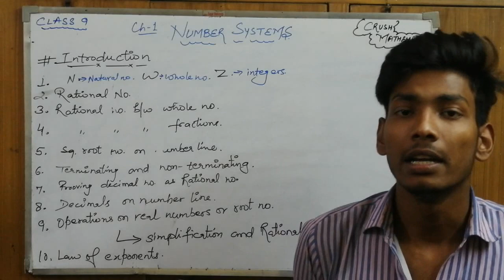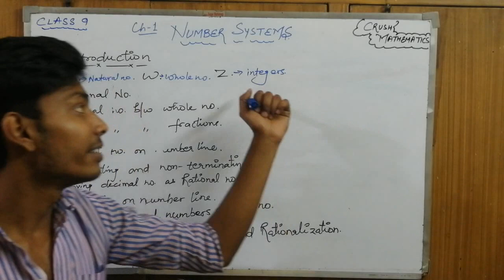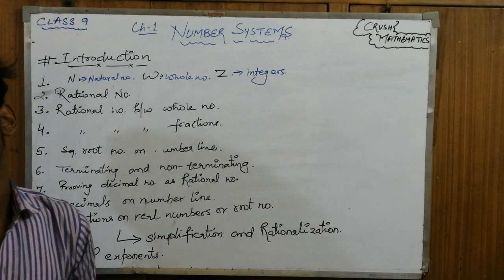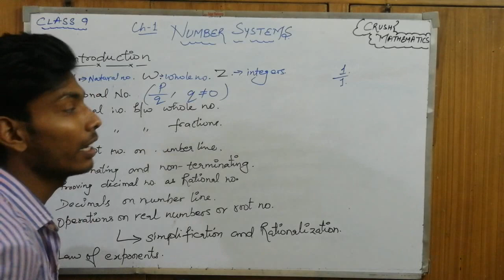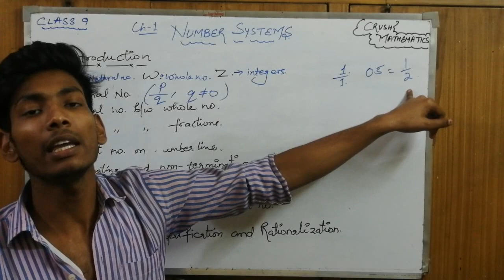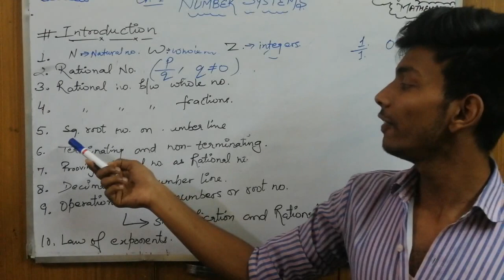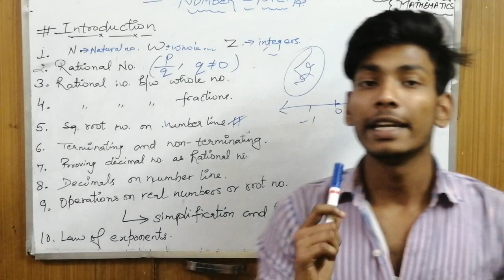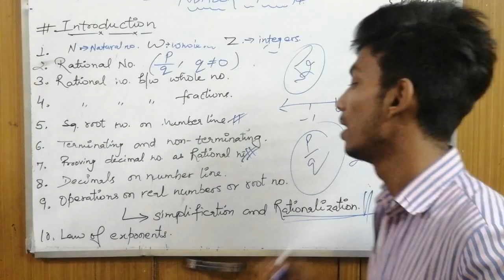NUMBER SYSTEMS ||INTRODUCTION ||CLASS 9 ||CHAPTER 1 ||MATHEMATICS ||BY SHIVAM SAIN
Introduction of Class 9 chapter 1 number systems.
By SHIVAM SAIN

What is important in class 9 chapter 1 number systems.

Which topics should study in Number Systems class 9